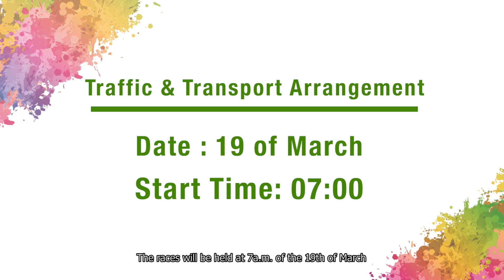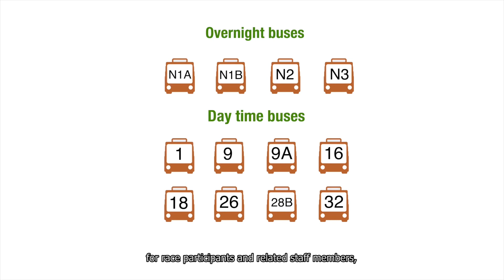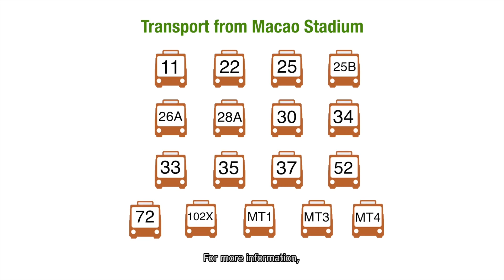2023 Sands China Macao International 10K Traffic & Transport Arrangement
2023 Sands China Macao International 10K   Traffic & Transport Arrangement